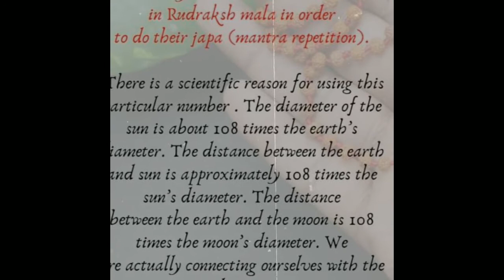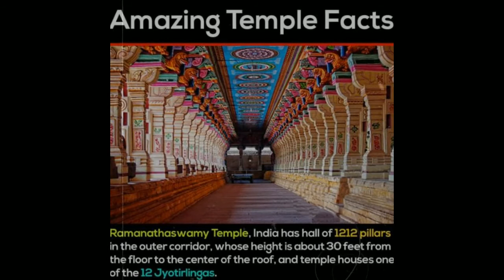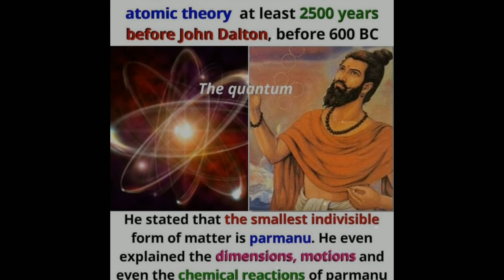Amazing facts about India & Hinduism | Social Media clicks | Science behind Temple & history